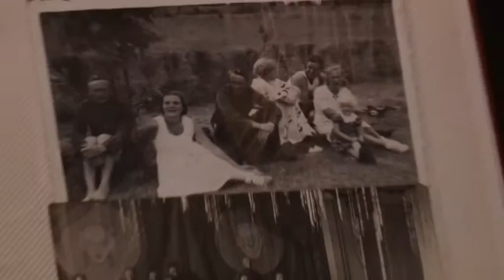"Latvijas stāsti. Iedvesmai!" - pieci iedvesmojoši stāsti (04.04.2014.)